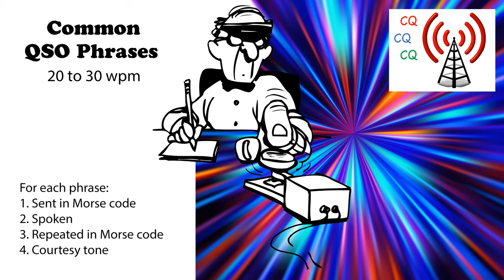Common QSO Phrases Speed-Racing - 20wpm